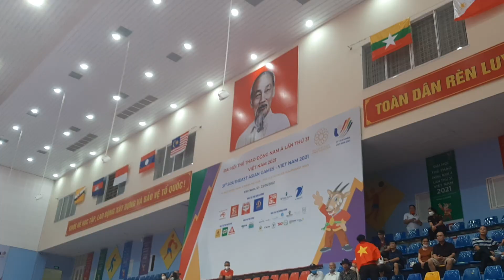Quá cảm xúc: 2 chị em ruột cùng giành HCV Vật trong một ngày thi đấu!